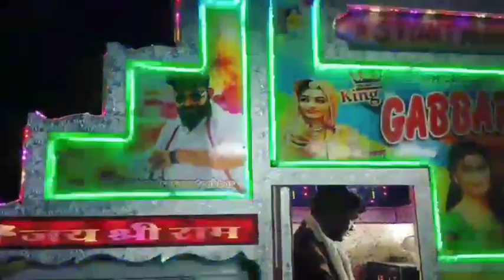गब्बर डीजे गुदली की धमाकेदार एंट्री 💥 राजस्थानी डीजे न.1!!Bajrang dal trance mix ! jai Shree ram !!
djddjdj
djkiantry
djkacartton
dj royel
dj ki duniya dj ka damaka

 Bharat ka bccha bhccha Jai Shree Ram bolta
Jai Shree Ram trance mix
Bharat ka bccha bhccha Jai Shree Ram bolta remix
Jai Shree Ram remix
Bharat ka new song